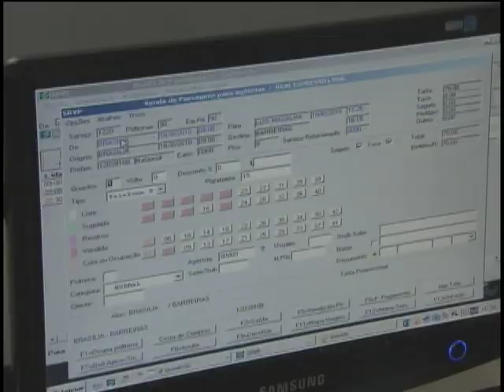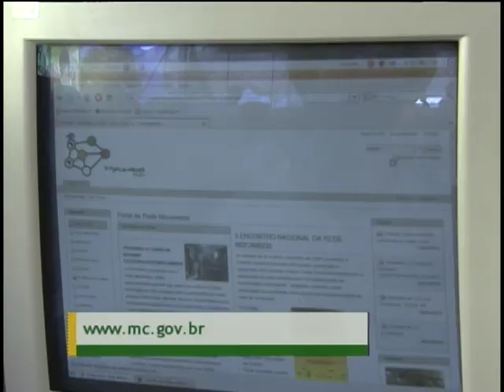População já pode contar com serviços mais baratos de internet banda larga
NBR Notícias - 01.10.11: A partir de hoje as empresas de telefonia fixa e móvel que aderiram ao Plano Nacional de Banda Larga começam a oferecer o serviço de internet mais barata para a população.